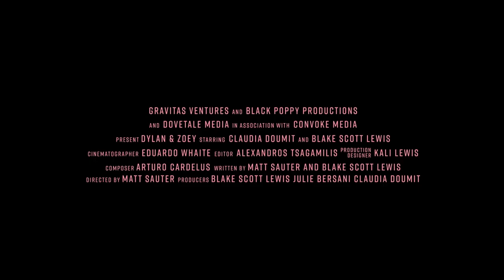Dylan and Zoey - Music BTS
Soundtrack available digitally on 02/24/2023.